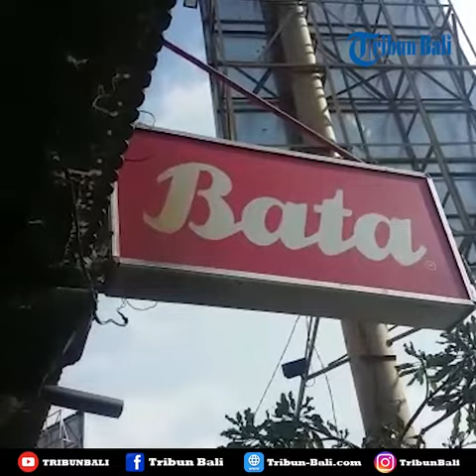Kondisi Sejumlah Toko di Kawasan Pasar Anyar Singaraja, Pasca Terbakar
Begini kondisi sejumlah toko yang ada di kawasan Pasar Anyar Singaraja, pasca terbakar pada Selasa (29/1/2019) malam kemarin. Tampam tim Labfor Polda Bali turun ke TKP untuk melakukan penyelidikan terkait penyebab terjadinya kebakaran